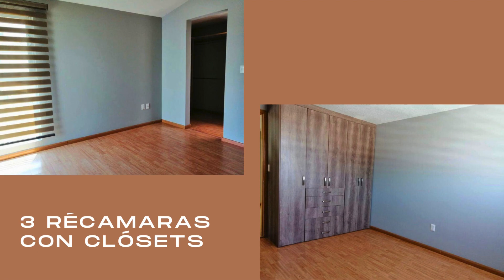Tenemos casa en venta por las torres Puebla a lado de paseo destino en fraccionamiento moderno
En Meke inmobiliaria encuentra las mejores casas y propiedades en diferentes zonas de la ciudad de Puebla, de acuerdo a tus necesidades. Te ayudamos a encontrar el inmueble que estás buscando.
Llámanos o WhatsApp al: 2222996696
casa en venta zona angelopolis puebla
Casas en venta en Lomas de Angelópolis, San Andrés Cholula
En Inmuebles24 tenemos 1511 Casas en venta en Lomas de Angelópolis, San Andrés Cholula . Utiliza nuestros filtros de búsqueda y accede a las mejores ...
134 Casas en venta en Angelopolis – Puebla
casas en venta en Angelopolis desde $ 590 mil MN ¡Nuestra oferta de casas en venta en Angelopolis es exclusiva y se actualiza diario!
Casas en venta en Zona comercial Angelopolis, Puebla
En Inmuebles24 tenemos 4 Casas en venta en Zona comercial Angelopolis, Puebla . Utiliza nuestros filtros de búsqueda y accede a las mejores propiedades
Casas en Venta en Angelópolis, Puebla
Tenemos 18 Casas en Venta en Angelópolis, Puebla con amenidades. Descubre la mejor oferta de Casas en Venta en Lamudi
5.847 resultados: Casa puebla angelopolis
enemos 5.847 viviendas en venta para tu búsqueda casa puebla angelopolis, con precios desde $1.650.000 M.N.. Encuentra viviendas en venta en puebla
Casas en Venta en Lomas de Angelópolis
En Lamudi tienes más de 1327 casas en venta en Lomas de Angelópolis, San Andrés Cholula. Casas económicas, amuebladas o seminuevas cerca de plazas
Inmuebles en venta en Lomas de Angelópolis, San Andrés Cholula Puebla
Comedor · Casa en Venta en Puebla, Lomas de Angelopolis. Listo para habitar · Entrega inmediata. Desde. MN 2,250,000. Boulevard La Reserva. Lomas de Angelópolis
Casas en venta en Puebla, San Andres Cholula, Lomas de Angelópolis
Casa en Venta Zona Cascatta, Recámara en Planta Baja, Lomas de Angelópolis, Puebla. Lomas de Angelópolis, CP 72830, Puebla. $4,600,000MXN. Casa. Recamaras
Casa En Venta Puebla Zona Angelopolis | MercadoLibre
Envíos Gratis en el día ✓ Compre Casa En Venta Puebla Zona Angelopolis en cuotas sin interés! Conozca nuestras increíbles ofertas y promociones en millones
1.676 resultados: Casa zona angelopolis puebla
enemos 1.676 viviendas en venta para tu búsqueda casa zona angelopolis puebla, con precios desde $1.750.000 M.N.. Encuentra viviendas en venta en puebla
Casa En Venta En Lomas De Angelopolis Puebla. Casa en venta. Casa En Venta En Lomas De Angelopolis Puebla. $4,400,001. 3 recámaras; 3 baños; 215 m² construidos